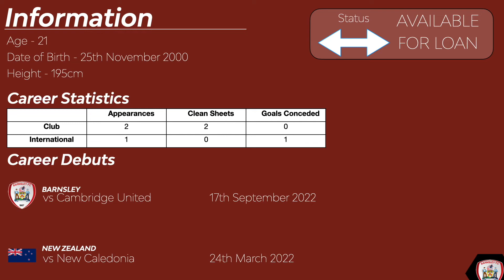Jamie Searle | Barnsley F.C. | 22/23 Highlights